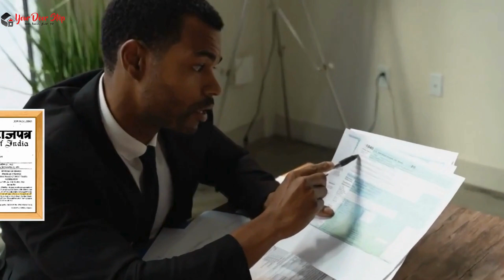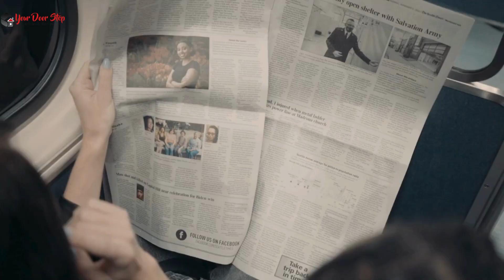बोंगाईगांव शहर में आधार कार्ड में नाम कैसे बदलें | Name Change in Aadhaar in bongaigaon city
नमस्ते, दर्शकों! हमारे चैनल Yourdoorstep पर आपका स्वागत है बोंगाईगांव शहर में, जहां हम जटिल प्रक्रियाओं को सरल बनाते हैं। आज के वीडियो में बोंगाईगांव शहर में, हम आपको गजट प्रक्रिया का उपयोग करके आधार कार्ड में नाम बदलने के कदमों के माध्यम से मार्गदर्शन करेंगे।

वीडियो की उच्च बिंदुएं:

बोंगाईगांव शहर में आधार कार्ड में नाम बदलने की आवश्यकता को समझना।
Gazette प्रक्रिया को सुलझाना और यह कैसे काम करती है बोंगाईगांव शहर में।
बोंगाईगांव शहर में आधार कार्ड में नाम बदलने के लिए आवश्यक दस्तावेज़।
बोंगाईगांव शहर में Gazette का उपयोग करके आधार कार्ड में नाम बदलने की ऑनलाइन आवेदन प्रक्रिया।
बोंगाईगांव शहर में सहानुभूति के लिए टिप्स और सावधानियां।